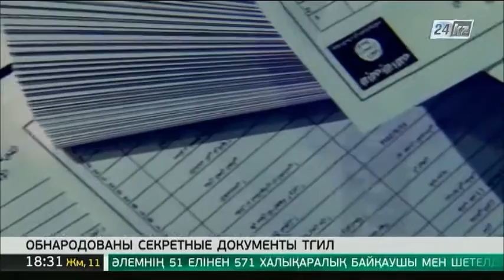Обнародованы секретные документы ТГИЛ